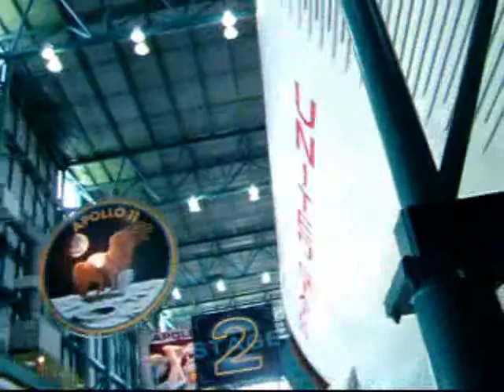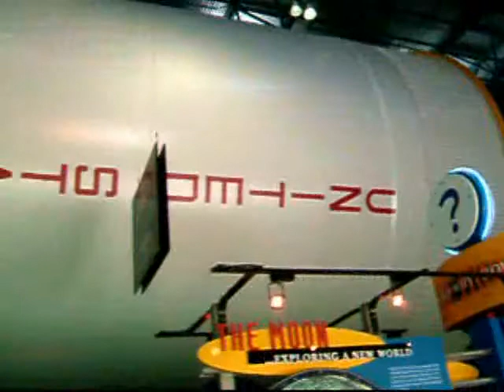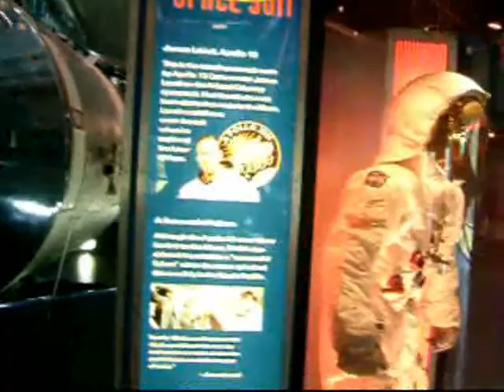Saturn 5 Rocket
Saturn 5 Rocket At The Kennedy Space Center